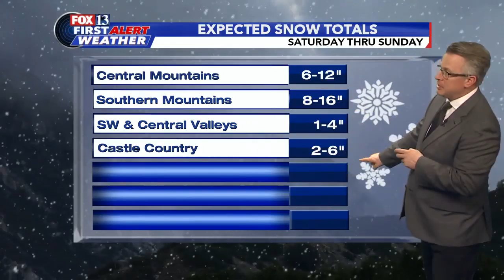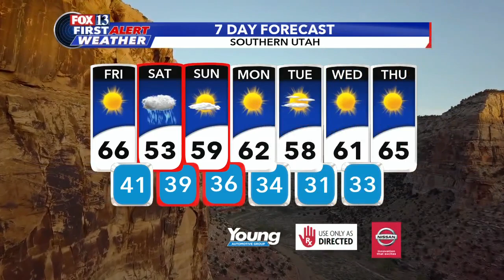Thursday Evening Forecast